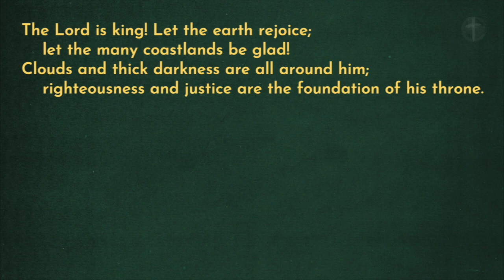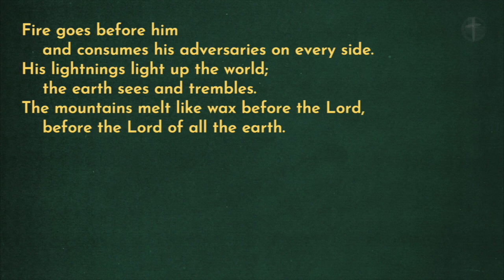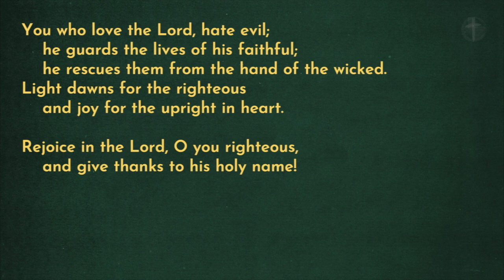Christmas 2022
Pr. Lou joins us to bring the good news of our Saviour's brith; the team shares "Some Children See Him.' arr. Grenhart.